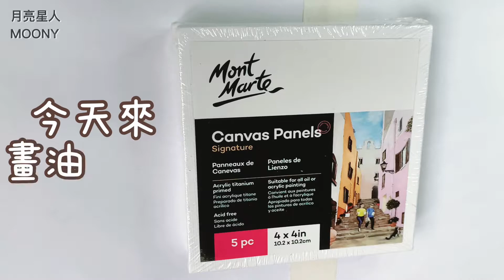簡易油畫 之 ✨夢幻泡泡✨ || 小朋友都可以玩！